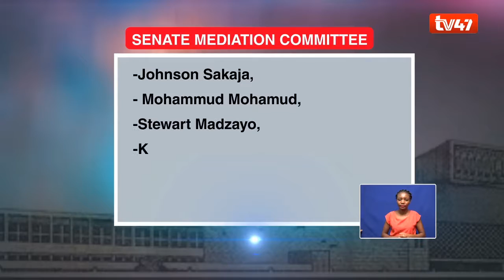Names of 12 members to mediate on the revenue sharing bill